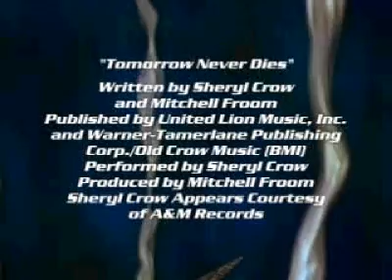Let's Play 007: Tomorrow Never Dies - Arms Bazaar - Missão 2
Infiltrar-me, tirar fotos dos seus projetos e escapar com o jato. Missão bem curta, by the way. Nenhuma dificuldade aqui, até porque são tarefas simples. Onde tudo começa, pelo que o fim da fase mostra. Vejamos o que acontece na próxima. (Developed by Black Ops and published by Electronic Arts)